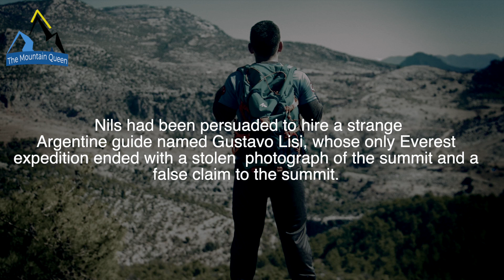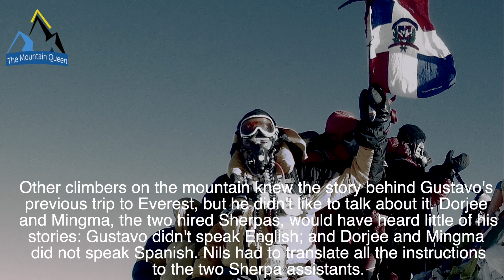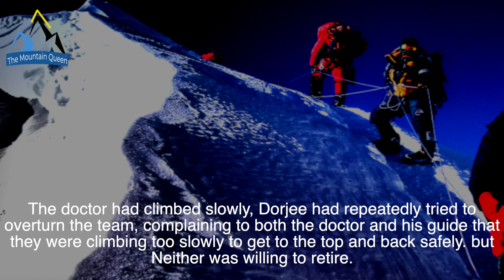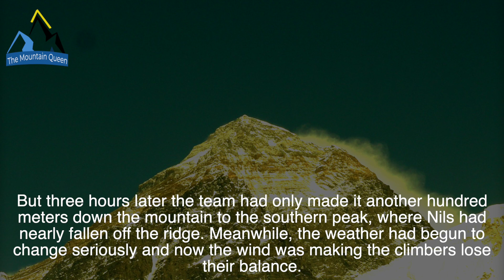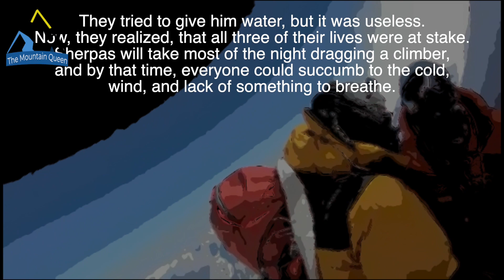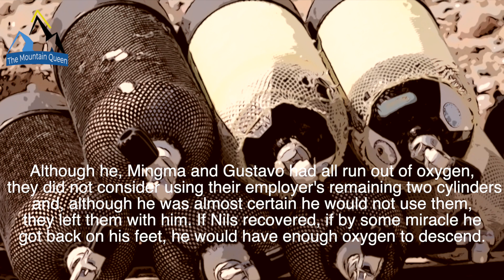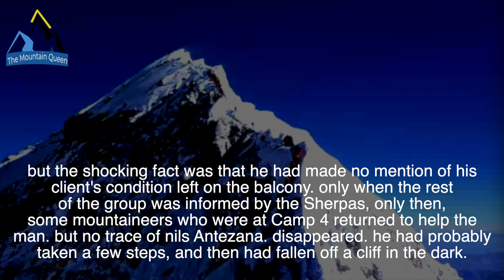EVEREST, The 2004 Inglorious Ascent.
Would you climb Everest with someone you don't trust? Probably not. And that's what he never imagined about his guide, Nils Antezana, a 69-year-old American doctor, for his first ascent to the roof of the world.

Hi i'm Morris, an Amateur Mountaineer. Welcome to the channel, TheMountainQueen is a video resource about mountaineering and curious stories. Info&news every week. The stories are told by me, how a Sherpa would do in the evening at the base camp of a Himalayan mountain.

CREDITS
Images and videos: Google Earth 3d, my images and videos, and online pics with free usage. Mountaineers, where specificated (with his/her permission).